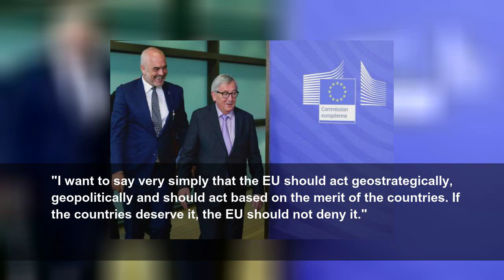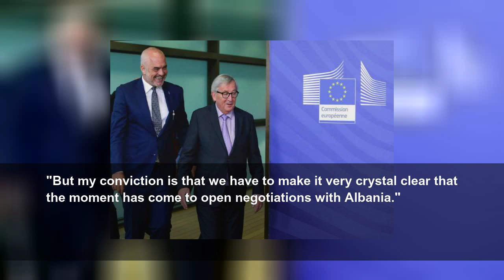Albania seeks EU membership talks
Albania&#39;s prime minister Tuesday urged the EU to deliver on its promise to start membership talks with Tirana, as the head of the European Commission said a June deadline would likely be missed.
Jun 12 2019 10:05